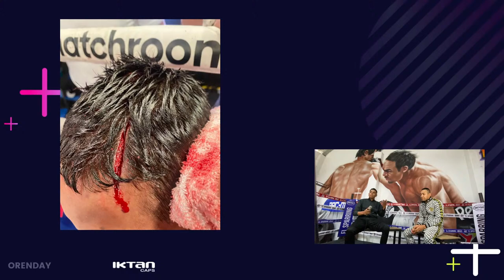Platicando en vivo con el Campeón Mundial Mexicano: Esteban Bermúdez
Nos visita en nuestra casa "El Sparring" Esteban Bermúdez, campeón mundial peso minimosca del WBA, quién nos platica todo después de su pelea ante Kyoguchi por el titulo como super campeón del WBA.